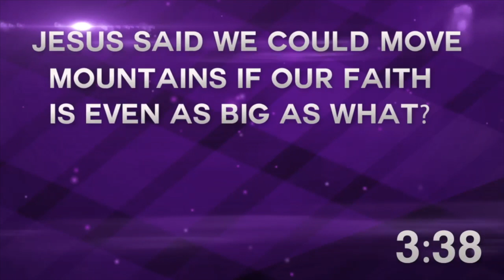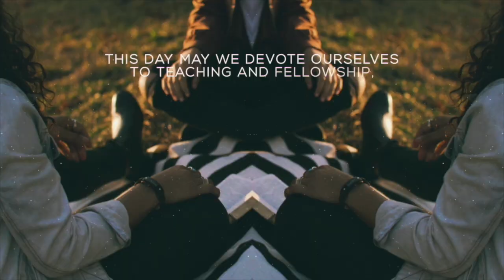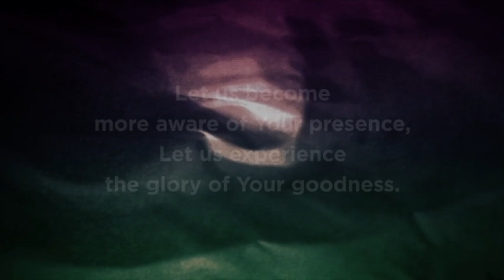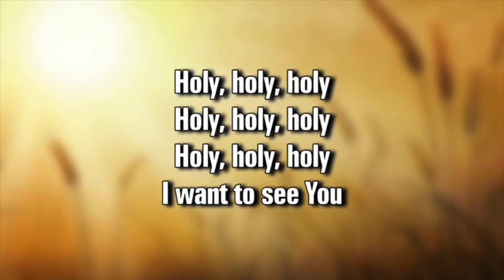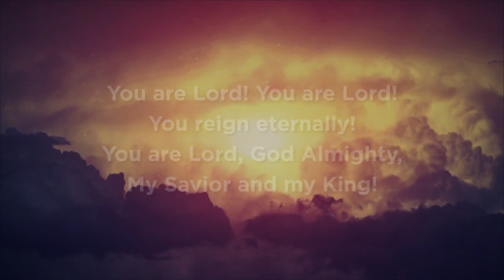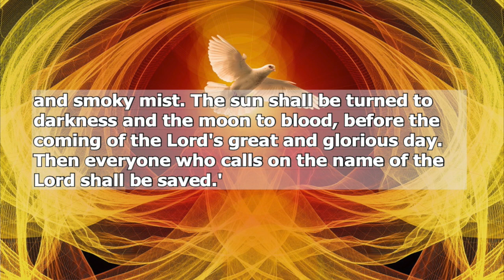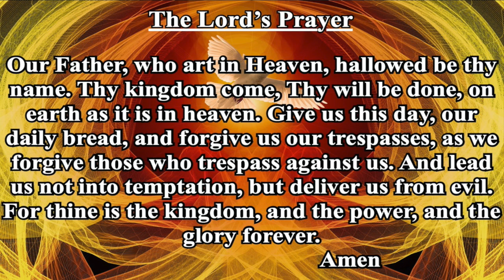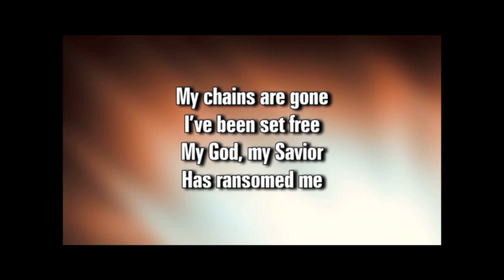Worship 5 31 2020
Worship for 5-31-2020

Scripture Lesson: John 7:37-39 & Acts 2:1-21
Sermon: “Water and Flames" Rev. Zach Anderson, Preaching
Songs: "Holy Spirit", "Open the Eyes of My Heart", "Holy, Holy, Holy", "Amazing Grace (My Chains Are Gone)"